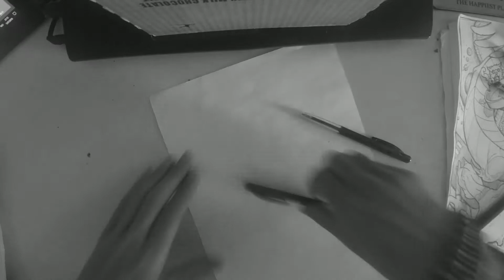Quick self portrait in ballpoint pen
Real time: 35min.